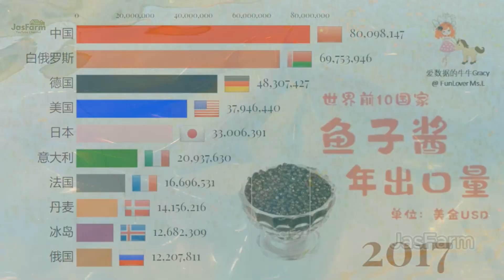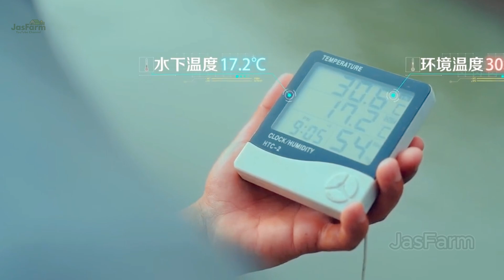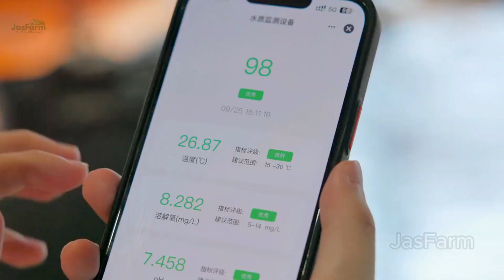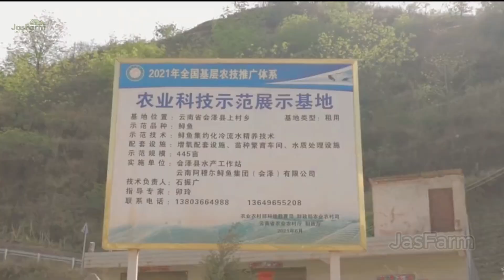STURGEON Farming Technique | How China Profits from the Most Luxurious Fish | Caviar Industry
Did you know that China is the world’s largest producer of caviar? With over 60% of the global market share, China has built a modern sturgeon farming industry, generating billions of dollars in profit every year!
       In this video, we will explore:
 China’s advanced sturgeon farming technology
 The care and quality control processes to maximize production
 The international-standard sturgeon roe (caviar) harvesting process
 Potential risks in the sturgeon farming industry and how they are managed
 How China dominates the global caviar market with smart business strategies
     The Enormous Economic Value of the Caviar Industry
China produces over 1,000 tons of caviar annually, making up the majority of the global market.
Chinese caviar prices range from $3,000 to $8,000 per kilogram, becoming the top choice for Michelin-starred restaurants.
Brands like Kaluga Queen have conquered the U.S. and European markets, challenging Russian and Iranian caviar.
 Groundbreaking Sturgeon Farming Technology
AI-powered water quality monitoring systems with smart sensors
Closed-loop farms with solar panels to reduce electricity costs and protect the environment
Modern caviar harvesting techniques that allow sturgeon to continue reproducing without overexploitation
What do you think about China’s rapid development in the sturgeon farming industry?